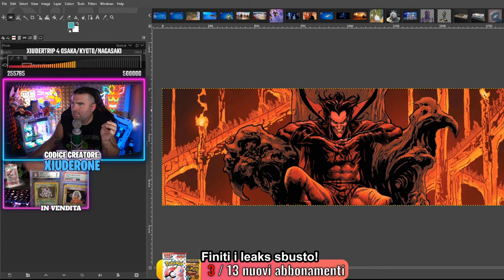GMG FEDERICO SBLURTI 😂 - BEST OF XIUDER